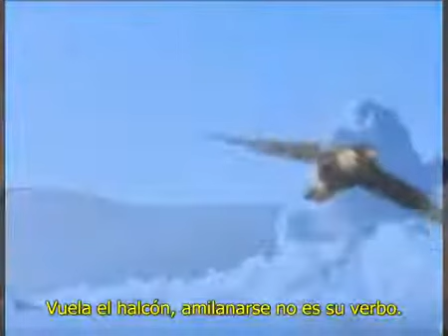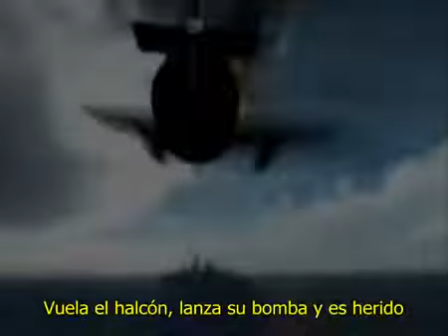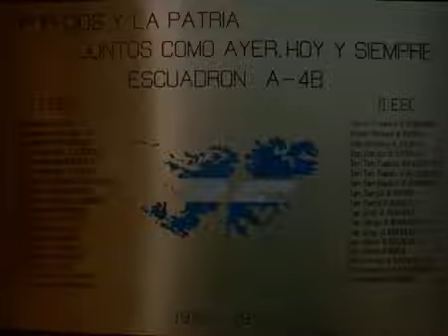Guadagnini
Carlos Longoni canta letra de Nicolas Kasanzew